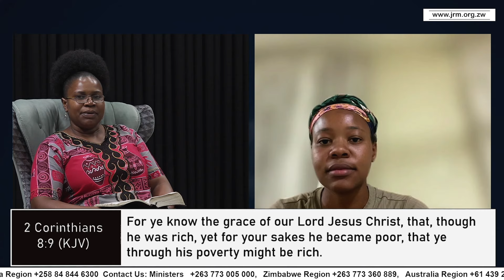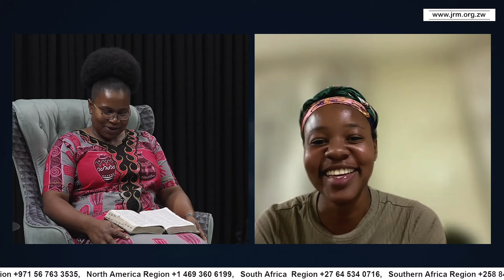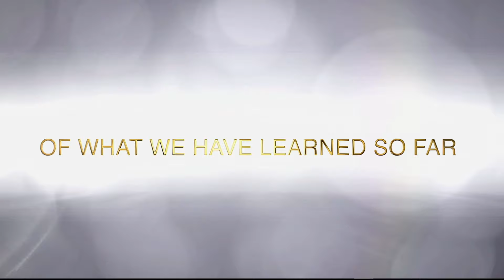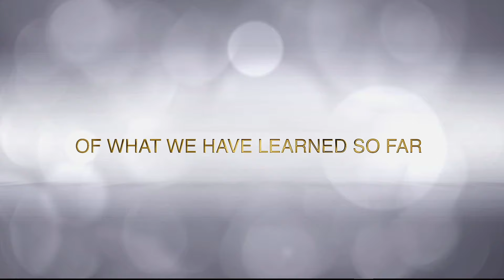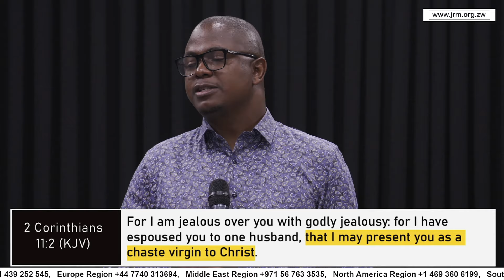The Barzillai Gesture Part 2 | Apostle T.F Chiwenga | Midweek Service | 20 March 2024